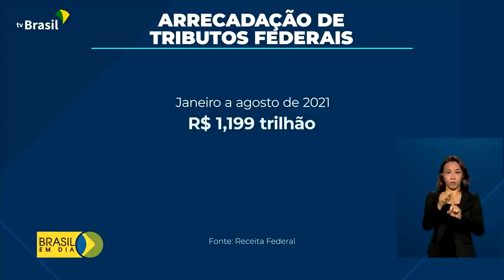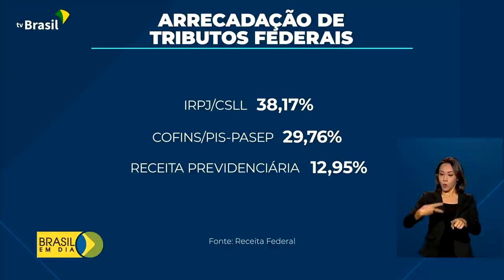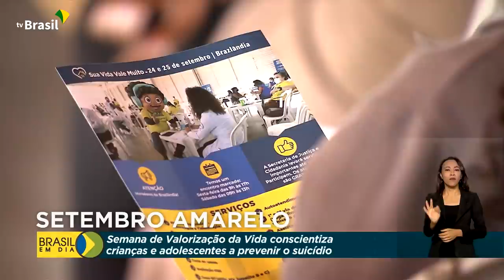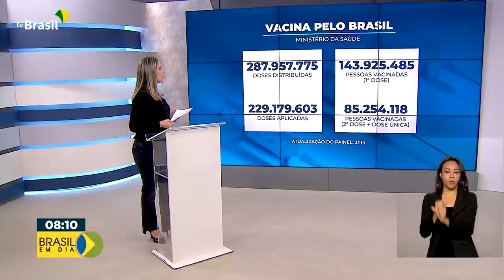Brasil em Dia - 24 de setembro de 2021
Acompanhe as principais notícias do governo federal e da Presidência da República. É o jornal Brasil em Dia, que já está no ar: